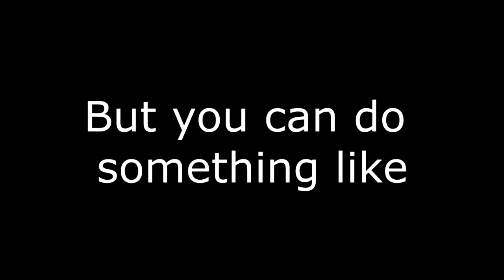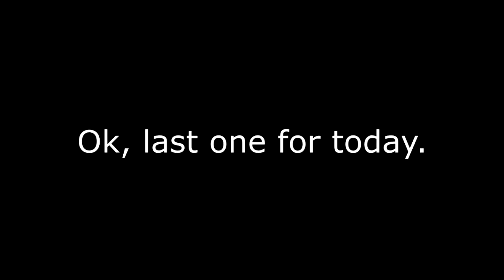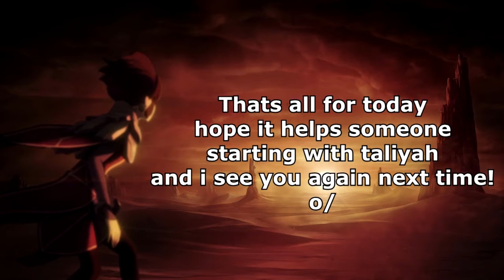Taliyah Tricks #1 - Basic Tricks For Beginners!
Builds, Runes and Masteries i used on my profiles -
br.op.gg/summoner/userName=AFamosaTaliyah
br.op.gg/summoner/userName=iDarkLaw

If u want help to learn or discuss Taliyah, be welcomed to join us :
Club BR Server: I Taliyah Mains I (TALI)
or on Reddit: